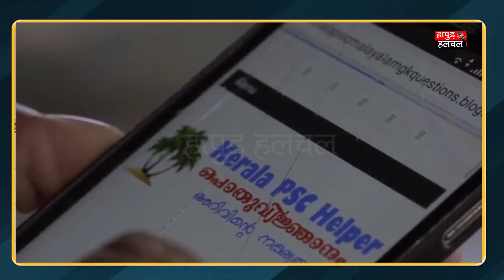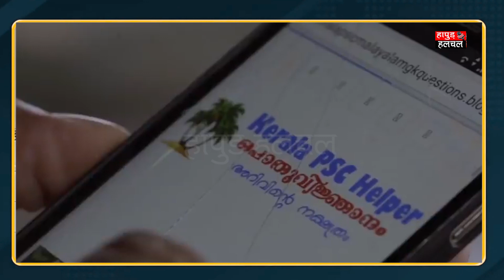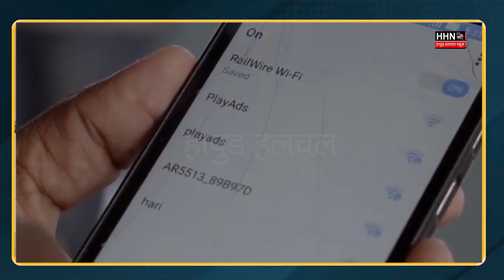SUCESS STORY OF COOLIE:एक कुली जो Free WiFi से बना IAS अधिकारी | hapurhulchul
कौन कहता है कि कामयाबी सिर्फ किस्मत तय करती है, अगर दम हो इरादों में तो मंजिलें खुद-ब-खुद झुका करती हैं।' कुछ ऐसे ही मजबूत इरादे थे एर्नाकुलम स्टेशन पर कुली का काम करने वाले इस युवा के, जिसने घर की जिम्मेदारियों के साथ-साथ अपनी किस्मत खुद लिख डाली और यूपीएससी के एग्जाम में सफलता हासिल की।

Team :- HHN
Edit By - Naitik Saini
Anchor :- Rashmi